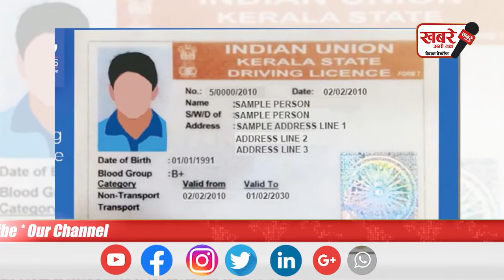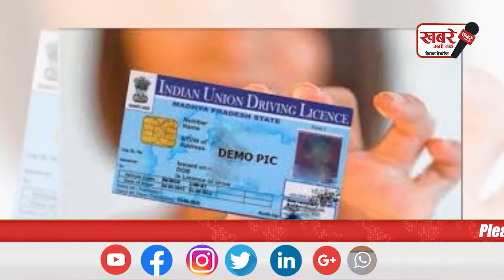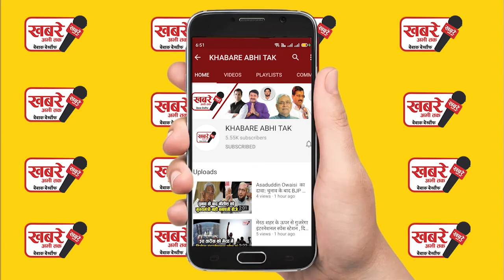Driving license : ड्राइविंग लाइसेंस बनाना हुआ और भी आसान जाने प्रक्रिया..